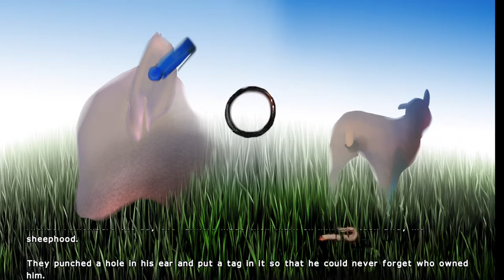Kitten Squad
This game is fun the gameplay is simple you basically have to use both the left and right thumbsticks to play.It reminds me of Smash TV but there are no bosses to defeat.